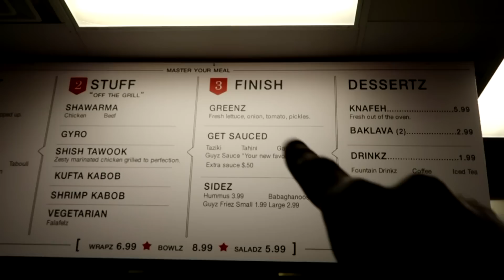احلى بنت تعرفت عليها بامريكا !! ( امي الحنونة )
لا اله الا انت سبحانك اني كنت من الظالمين ^_^ وبالوالدين احسانا ^_^
رابط قناتي الثانية للمواضيع :

لاتنسى تفعيل الاشعارات لكي تصلك المقاطع أول بأول

اخوان_عمر_زكي اخوان_عمر_زكي_العراقي اخوان عمر زكي العراقي عمر زكي فلوق فلوك
اذا حبيت تشكرني فأفضل طريقة هية بالاشتراك ثم اللايك ثم التعليق يا وردة  (^_^)